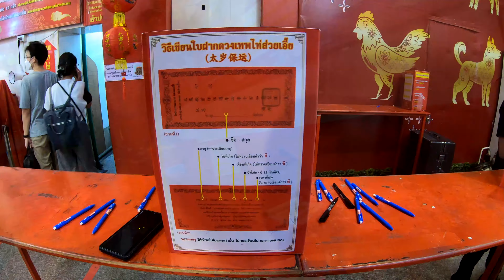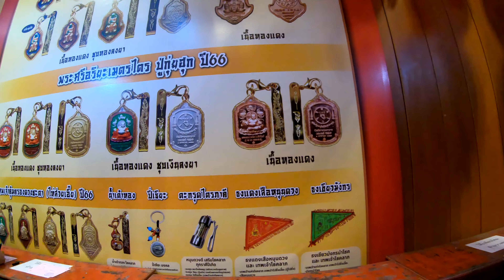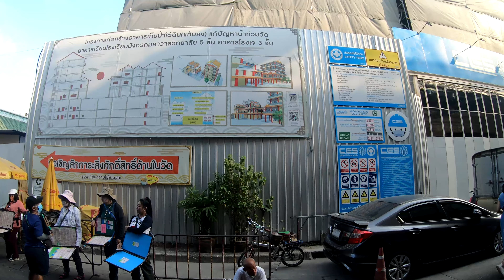49 Thailand | Bangkok | Wat Mangkon Kamalawat - Wat Leng Noei Yi | Świątynia China Hazard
Thailand | Bangkok | Wat Mangkon Kamalawat - Wat Leng Noei Yi | Świątynia China - Turn on subtitles in your language; قم بتشغيل الترجمة بلغتك; 启用您的语言的字幕; I-on ang mga subtitle sa iyong wika; Activa los subtítulos en tu idioma; अपनी भाषा में उपशीर्षक चालू करें; Ative as legendas no seu idioma; Activez les sous-titres dans votre langue;

ZOSTAW SUBSKRYPCJĘ I BĄDŹ NA BIEŻĄCO :)*

LEAVE A SUBSCRIPTION AND STAY UPDATED:) *